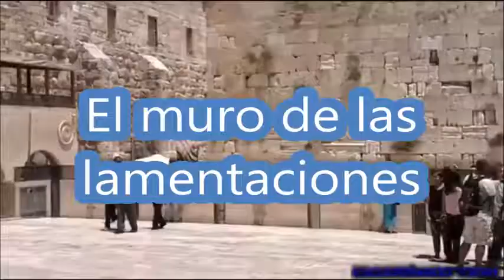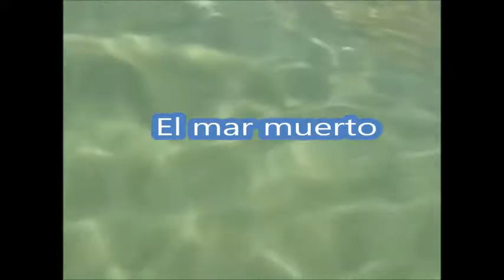Evidencias - Las 7 maravillas de Israel